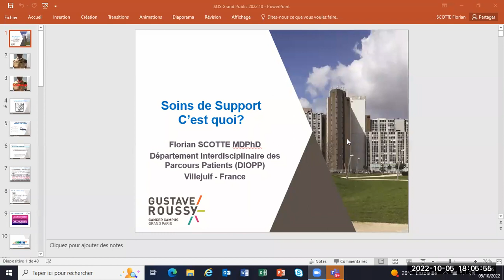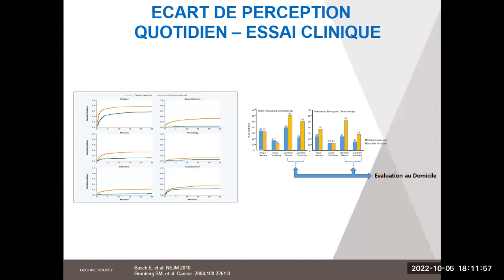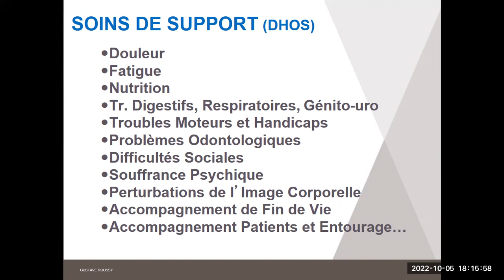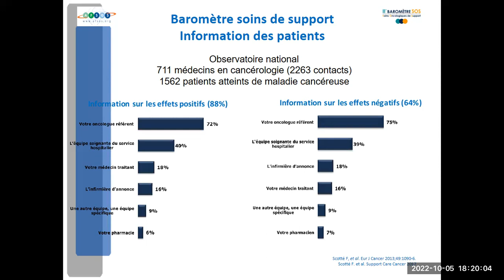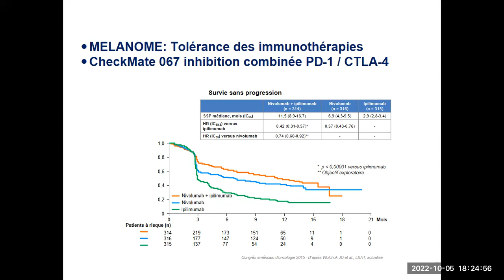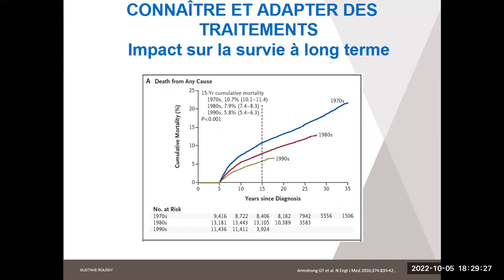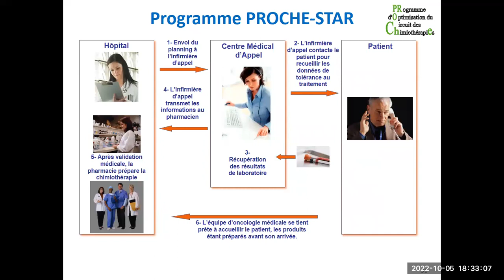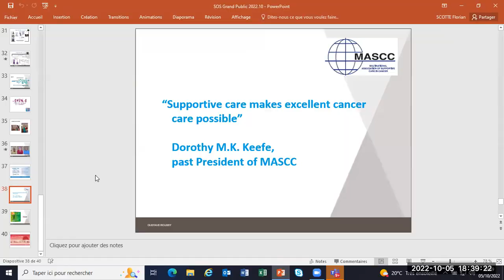Conférence Cancer et Métabolisme : Soins de Support à l'hôpital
Le Docteur Florian Scotté, Oncologue médical, Chef du Département Interdisciplinaire d'Organisation des Parcours Patients à l'hôpital Gustave Roussy, Président de l'Association Mondiale des Soins de Support en Cancer (MASCC), présente les bienfaits d'un suivi intégré aux traitements hospitaliers. Les besoins des patients doivent être pris en compte au même niveau que celui des professionnels de santé.